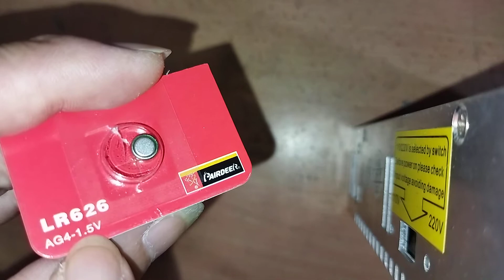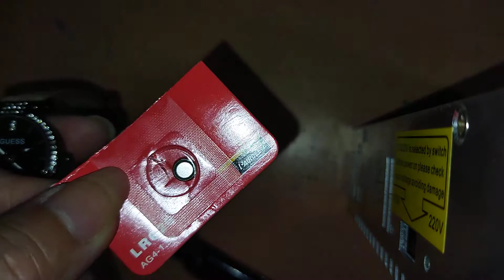DIY tukar bateri jam tangan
Umpil penutup belakang jam guna pisau nipis.